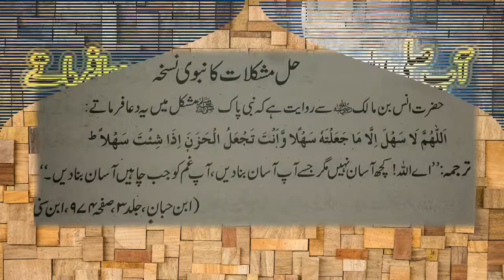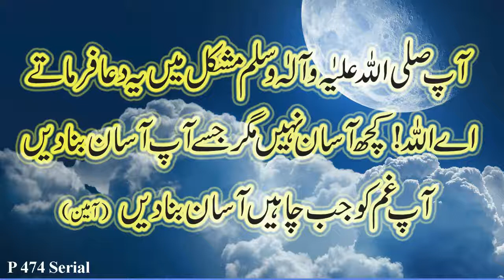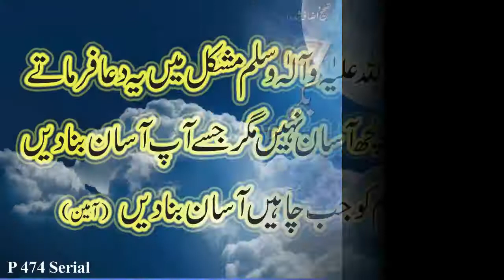Aap SAW Mushkil Mein Ye Dua Farmatay P 474 Serial